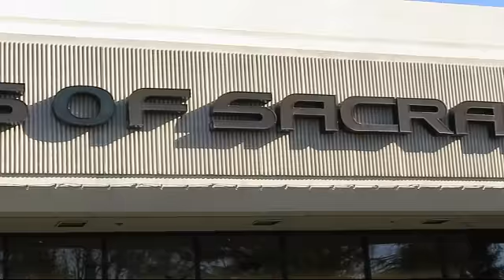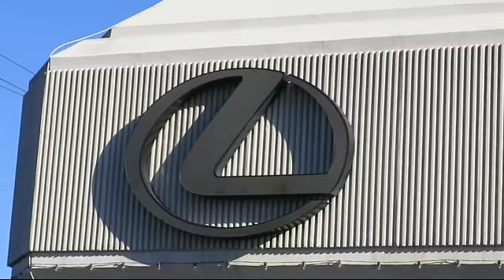2012 Toyota PRIUS PLUG-IN Sacramento Roseville Folsom Citrus Heights Carmichael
2012 Toyota PRIUS PLUG-IN Stock Number: C3001508T Vin:JTDKN3DP9C3001508.